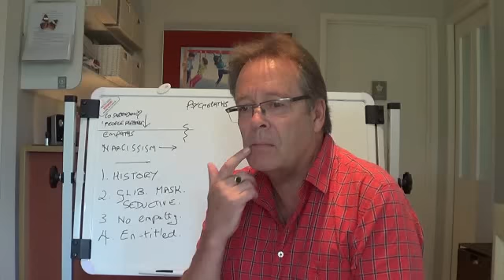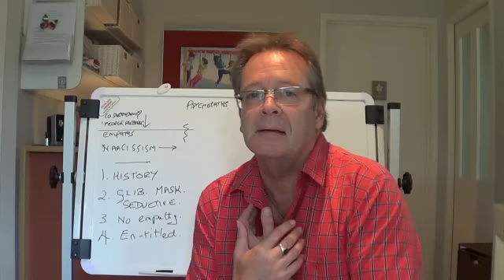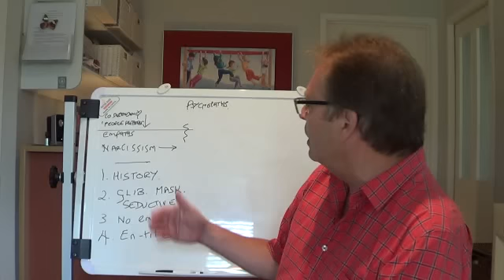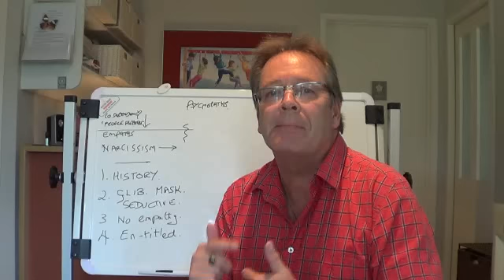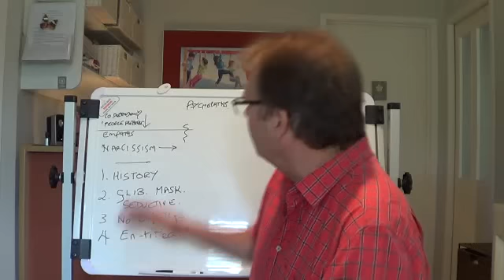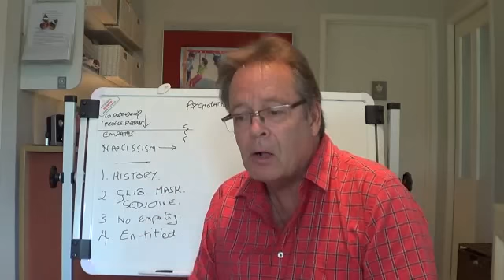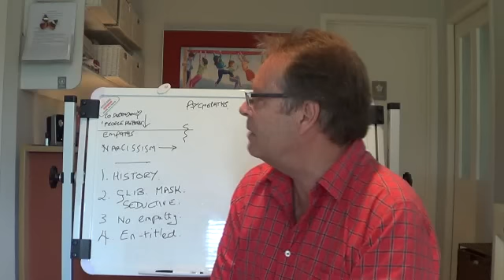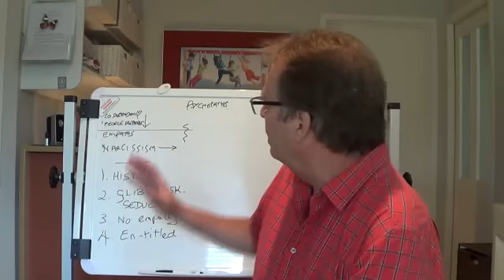Goodbye Psychopaths. 2. How to Spot a Psychopath. Dr. Robin Kelly.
Doctor and author Robin Kelly explains how we can become alert to the presence of a psychopath before they create harm. He gives simple practical tips from his own experiences, and from the reports of those who have sought his help. While respecting the researchers and experts, he urges us all to develop expertise is spotting psychopaths, so that we can develop healthy communities relationships away from their toxic influence.